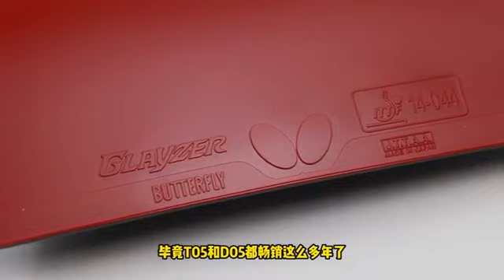包装看起来很像价格相差无几，这两款套胶到底哪里不一样？国球汇